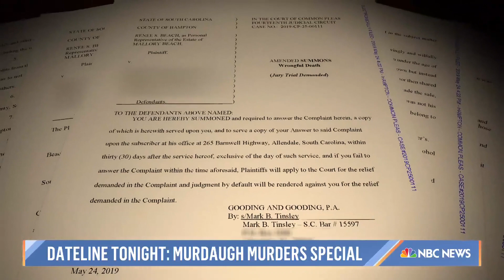Dateline To Shine Spotlight On Alex Murdaugh Case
The murder mystery involving Alex Murdaugh has rocked the state of South Carolina for more than a year. In Friday’s two-hour Dateline, the show will take audiences through a bigger story with new reporting about the man at the center of it all.